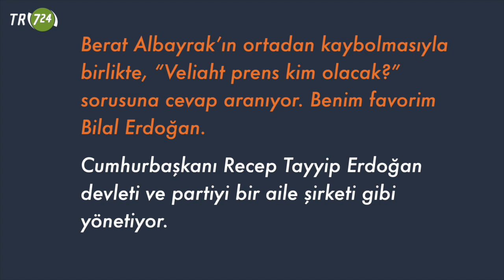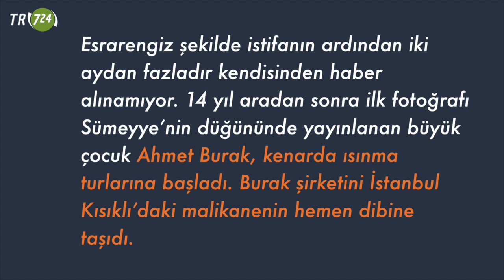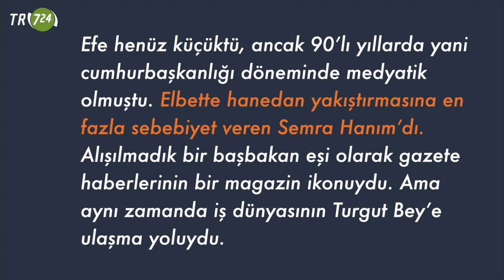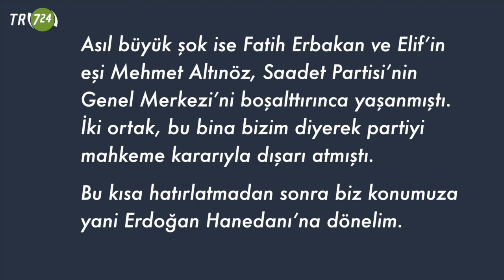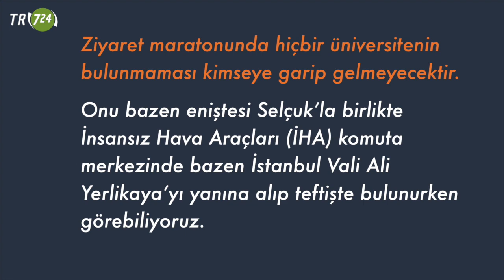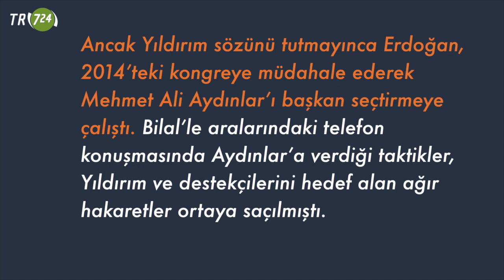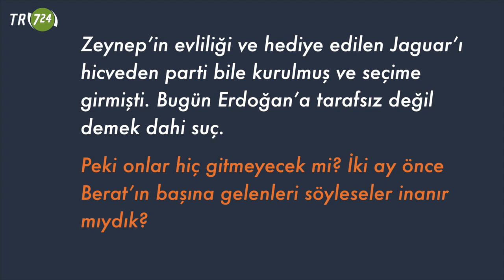Erdoğan Hanedanı’nda veliaht sorunu… [Bülent Korucu]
YORUM | BÜLENT KORUCU
Berat Albayrak’ın ortadan kaybolmasıyla birlikte, “Veliaht prens kim olacak?” sorusuna cevap aranıyor. Benim favorim Bilal Erdoğan.
Cumhurbaşkanı Recep Tayyip Erdoğan devleti ve partiyi bir aile şirketi gibi yönetiyor. Eşi Emine Hanım’ın Başkan Yardımcısı Fuat Oktay’dan daha etkili olduğunu söyleyenler az değil. Eskiden Milli Eğitim, Gençlik ve Spor Bakanlığı vardı sonra ayrıldılar. Küçük oğul Bilal, iki bakanlığın üstünde koordinatör gibi. Küçük kız Sümeyye ise kadın, aile ve sosyal hizmetlerden sorumlu. Eşi Selçuk fiilen Savunma Sanayi Müsteşarı havasında…
Ortanca kız Esra devlet işlerinden biraz uzak duruyor. Onun yerine kocası Berat Albayrak, Hazine ve Maliye Bakanı koltuğunda oturuyordu; sadece fiilen değil resmen de Kabine’deydi. Esrarengiz şekilde istifanın ardından iki aydan fazladır kendisinden haber alınamıyor. 14 yıl aradan sonra ilk fotoğrafı Sümeyye’nin düğününde yayınlanan büyük çocuk Ahmet Burak, kenarda ısınma turlarına başladı. Burak şirketini İstanbul Kısıklı’daki malikanenin hemen dibine taşıdı.